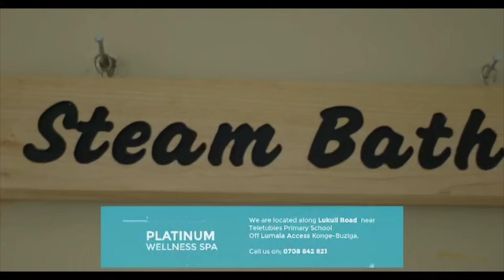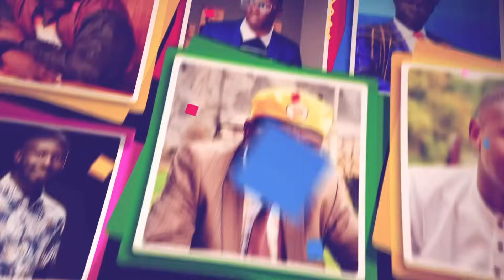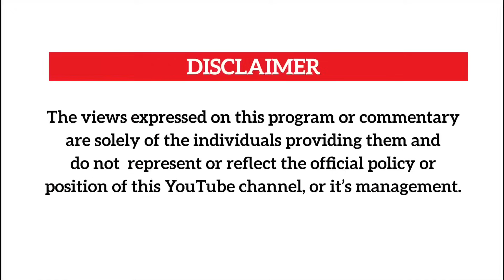Security eyingidde munsonga za Pastor Bugingo.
Security has entered and warned people about just speaking on Pastor Bugingo's issues.